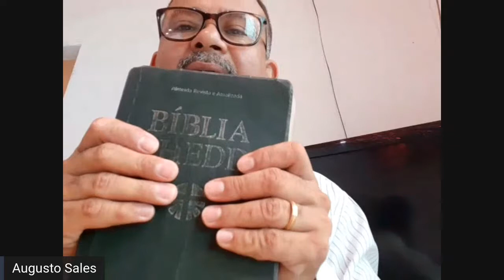A Tempestade da Incredulidade e Falta de Fé | Sermão De Domingo 24/05/2020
Seja bem-vindo!

Site: pibteresina.com.br.